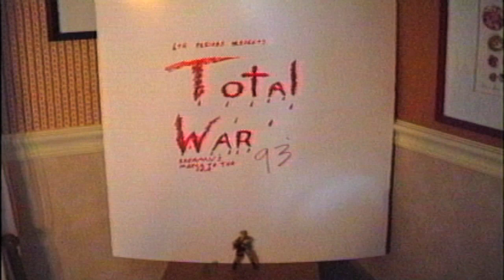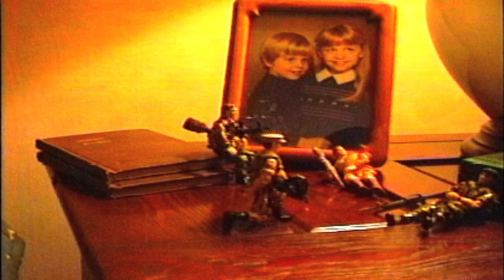'TOTAL WAR' General Sherman's March to the Sea 9th grade video project 1993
I found my old Hi-8 tape from the 90's and it had an old school project on it about the civil war.  We were young and it's funny to me.  Btw, we received an A+ for it and watched it on VHS in front of the entire class.  We were about 14 and 15 years old when this was made.  Andy Todd, Nick White, Jeremy Sewell and Josh Lewis were all players in this short film.  This is the un-cut version.  We actually edited this onto a VHS tape but the tape was lost over the years.